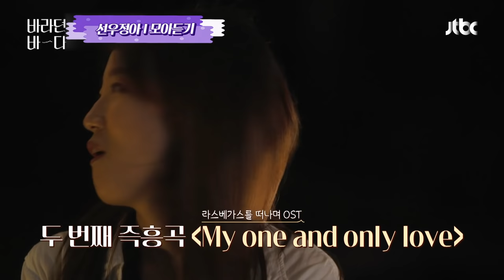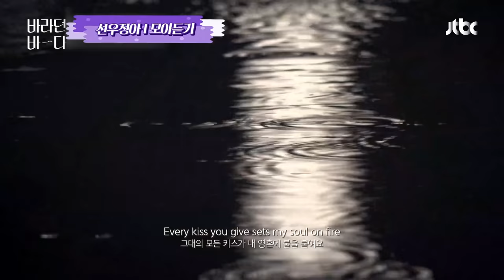[바라던 바다▶모아듣기] 노래로 나를 꽉 안아주는 가수❣ 선우정아(Sunwoojunga) 모아듣기♬ | JTBC 210914 방송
00:00:00 도망가자
00:04:23 너와 나의 거리 (with 온유)
00:08:59 Fly Me To The Moon
00:12:15 My One And Only Love
00:14:42 봄처녀 (with 이수현)
00:17:39 사랑밖엔 난 몰라
00:21:35 The Girl From Ipanema
00:23:38 고양이 (with 이수현)
00:29:05 그러려니